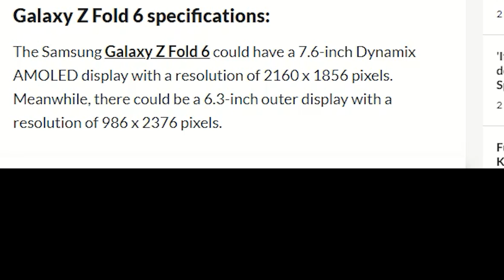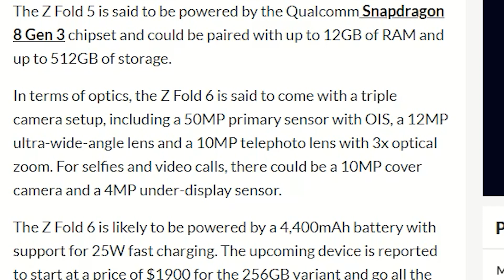Leaked Samsung Galaxy Z Fold 6 mobile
Hello Guys,

Welcome to readerk

Is video me humne baat ki hai Leaked Samsung Galaxy Z Fold 6 mobile
ke bare mein . I hope apko ye video pasand aayega.
Thanks